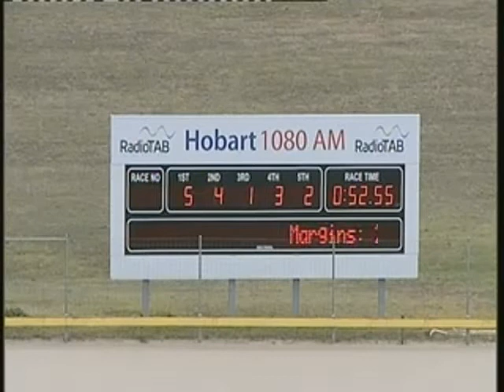20 6 13 T Hobart Trial 1 PR